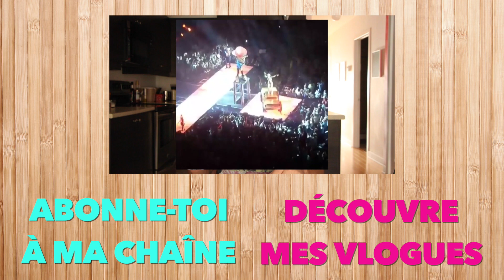EN AMOUR AVEC UN VENDEUR | PL Cloutier